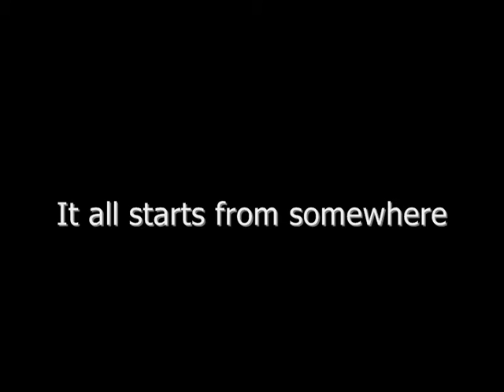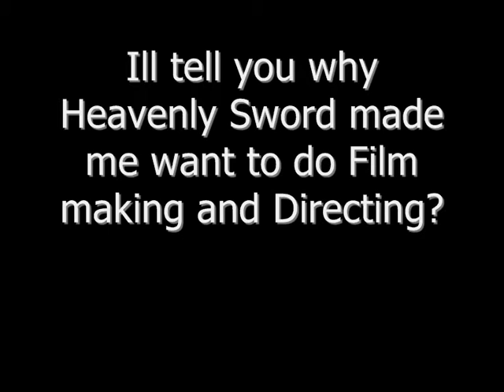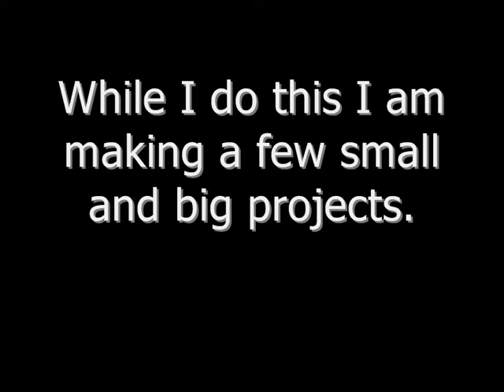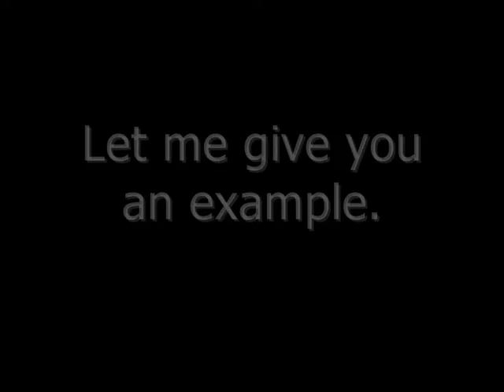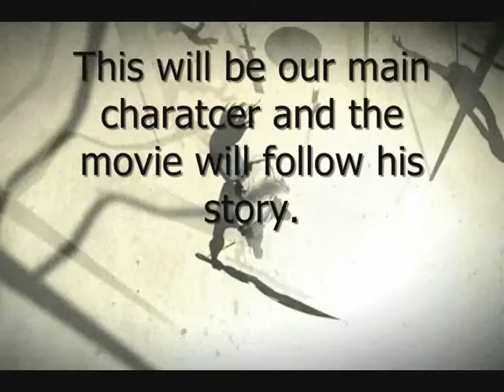Why I want to make movies.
This video is about why i want to make movies and be a director in the future.  This also explains things based on my projects.